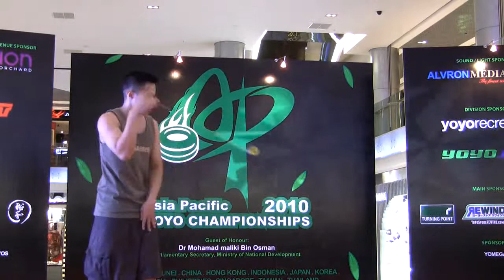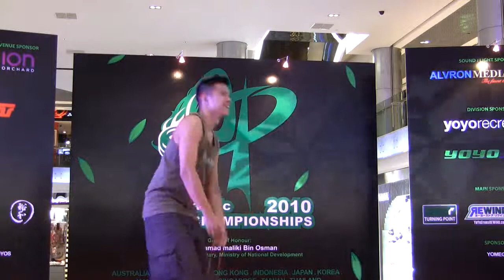Asia Pacific yo-yo championships 2010 - 4A Preliminaries_Kao Chung-Chern